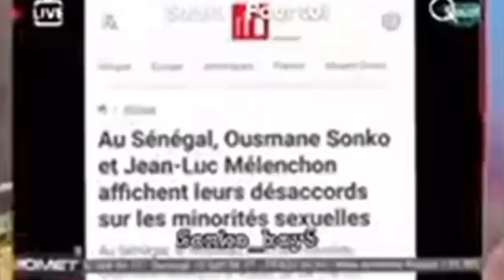Ndiaye Touba Attaque Cheikh Tidiane Ndao Adji Sarr et Bah Diakhaté Aïssatou Diop fall